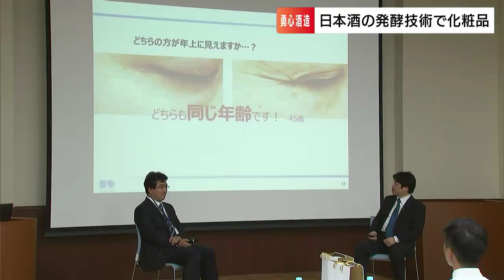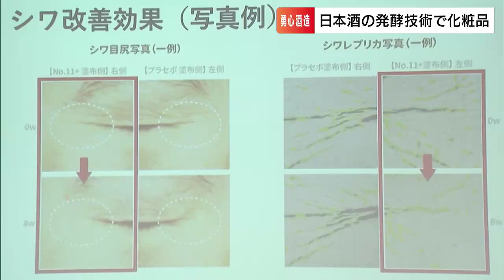「新しいものを生み出せるという確信があった」老舗日本酒メーカーの独自技術「ライスパワー」を化粧品開発に活用【香川】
大手化粧品メーカーが8月に発売した商品に香川県の企業の技術が生かされています。米を発酵させる日本酒の製造技術を応用したもので先日、製品発表会が開かれました。